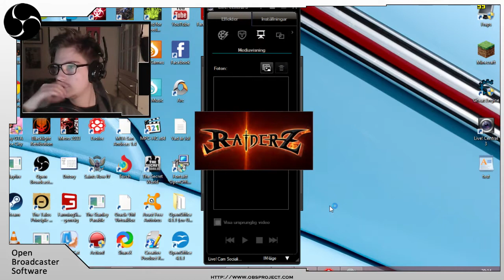Raiderz: Assassin Time